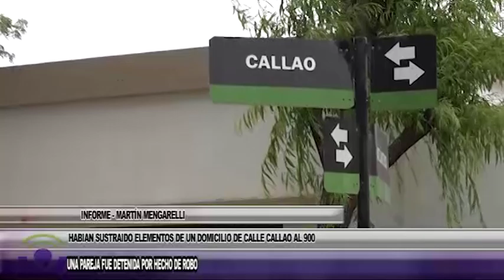P569 MARTÍN MENGARELLI INFORME POLICIAL PAREJA DETENIDA POR ROBO EN UNA VIVIENDA DE CALLE CALLAO A